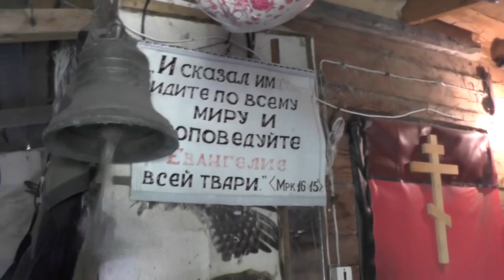Снова и в это лето нужно устроить просмотровый зал. "Я – легенда". 18. 06. 17